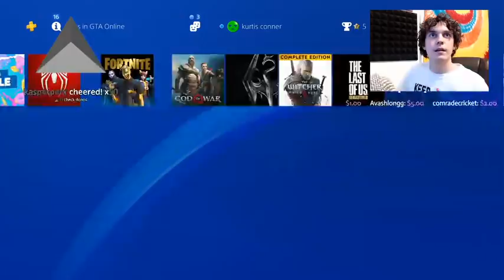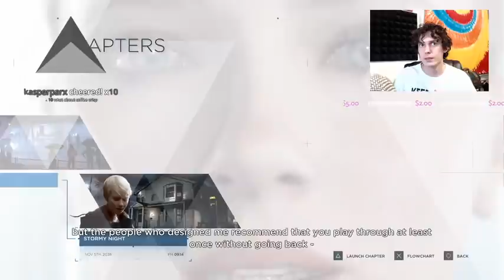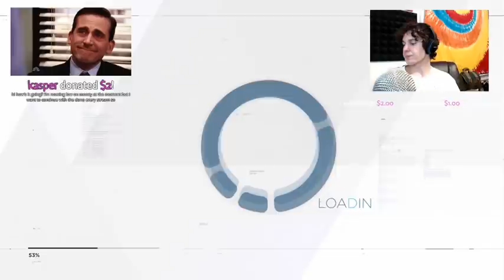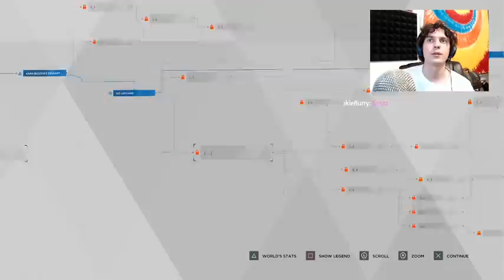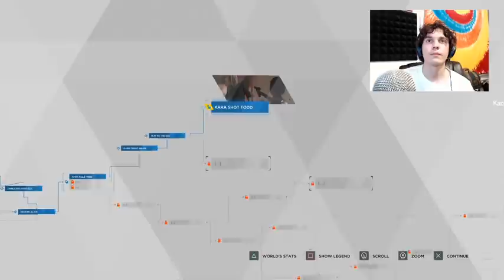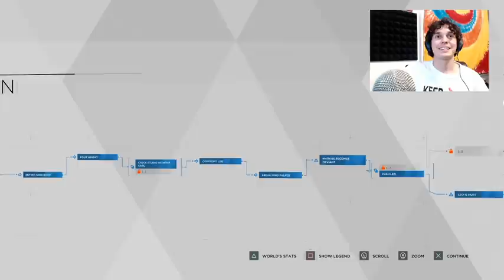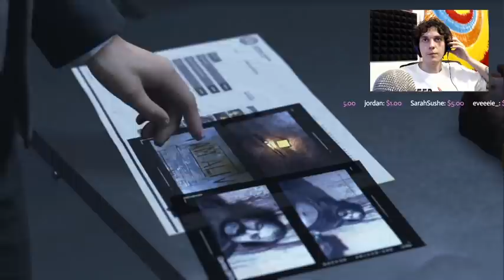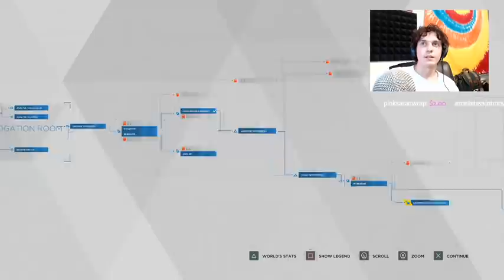Kurtis Conner plays Detroit: Become Human [Part 2]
Streamed with the name ''me play robot game again!!!''